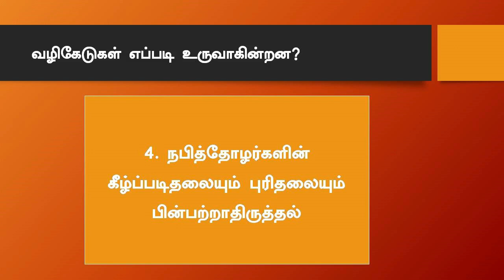இமாம் மஹ்தீ வருகை 15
பாடநூல்:
இமாம் மஹ்தீ வருகை

நூலாசிரியர்:
அஷ்ஷெய்க் அப்துல் முஹ்சின் அல்அப்பாது, மதீனா முனவ்வரா

வகுப்பாசிரியர்:
அபூநசீபா எம்.எஃப்.அலீ B.A. (இஸ்லாம்)

aboo naseeba